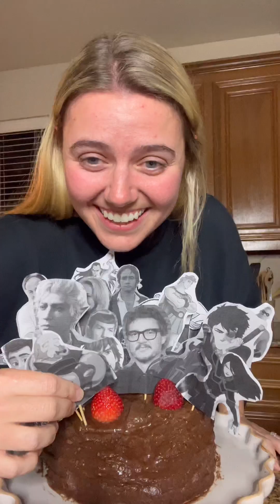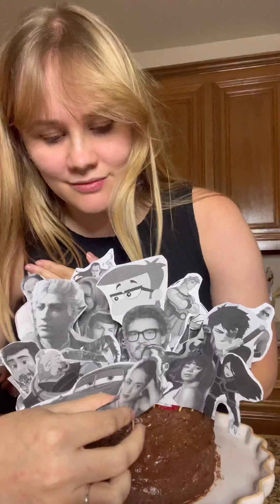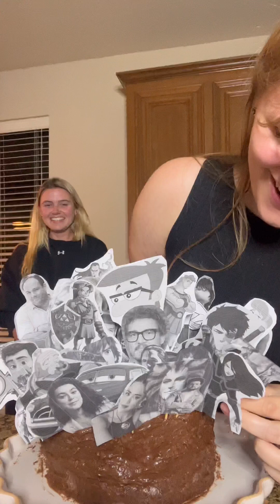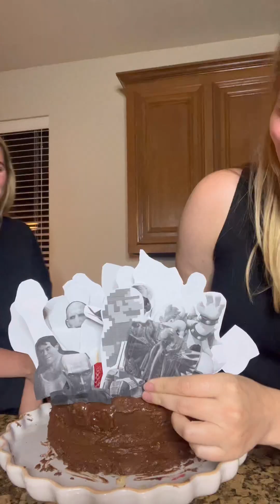squera & squid make a smash cake